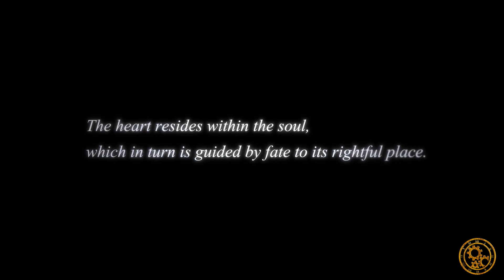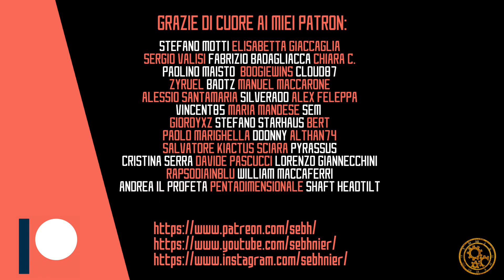KINGDOM HEARTS 4 & MISSING LINK ► Parliamo dei Nuovi Trailer ( ITA SUB-ITA )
Dall'evento del 20esimo anniversario di Kingdom Hearts, ci arrivano i trailer reveal di Kingdom Hearts 4 e Kingdom Hearts Missing Link nonché la data per la fine di Kingdom Hearts Dark Road – Agosto 2022. Parliamone: Voglio le vostre reaction e le vostre analisi, i vostri entusiasmi e i vostri dubbi, e nel mentre vi racconto i miei!

● ANTOLOGIA DI KINGDOM HEARTS
L'Antologia racconta in modo cronologico e approfondito l'intera timeline che attraversa i seguenti giochi:
Kingdom Hearts X / Kingdom Hearts Unchained / Kingdom Hearts Union Cross ( KHUX ) / Kingdom Hearts Back Cover / Kingdom Hearts Dark Road ( KHDR ) / Kingdom Hearts Birty by Sleep ( KHBBS ) / Kingdom Hearts / Kingdom Hearts Chain of Memories ( KHCOM ) / Kingdom Hearts 358/2 Days / Kingdom Hearts 2 / Kingdom Hearts Coded / Kingdom Hearts Re:Coded / Kingdom Hearts 3D Dream Drop Distance ( KHDDD ) / Kingdom Hearts 0.2 Birth by Sleep A Fragmentary Passage / Kingdom Hearts 3 / Kingdom Hearts Re:Mind / Kingdom Hearts Melody of Memory ( KHMOM ).